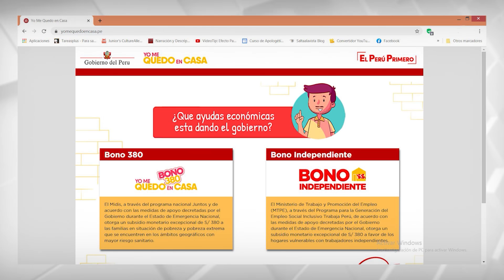Inició la entrega del segundo subsidio